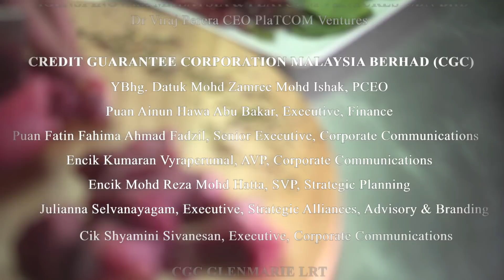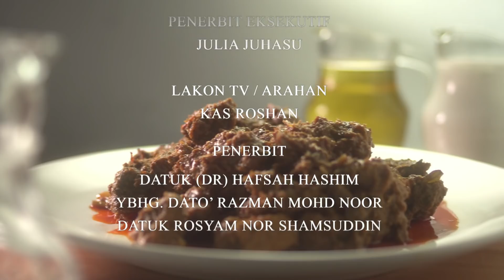Chor & Chah 2 : Episod 3 ' Siti datang Kuala Lumpur '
Siti telah datang ke Kuala Lumpur. Pelbagai cerita baru berlaku di Kuala Lumpur . Siapakah gerangan jejaka yang tiba-tiba muncul itu?
Masing-masing menyembunyikan perasaan dalam hati namun tetap terzahir dengan perlakuan. Jom saksikan gelagat mereka dalam episod 3 ini serta mengutip ilmu keusahawanan. Semoga bermanfaat buat kita semua.

Untuk maklumat lanjut tentang Sme Expert Advisory Panel (SEAP) Programme sila layari